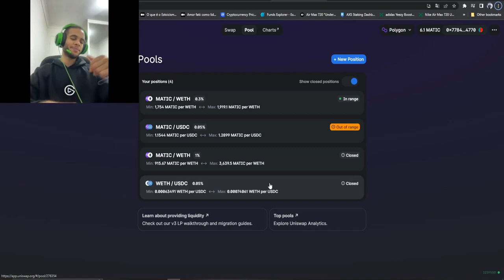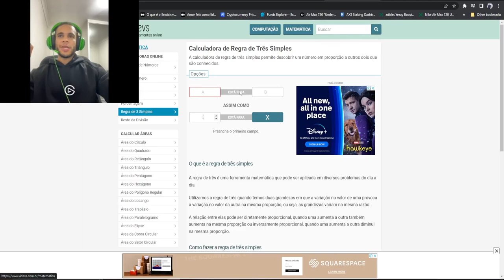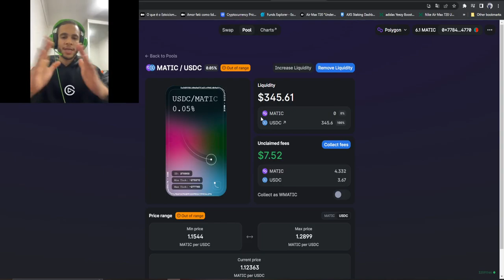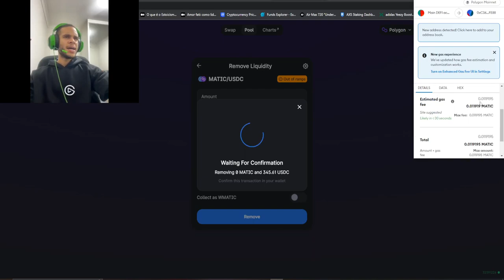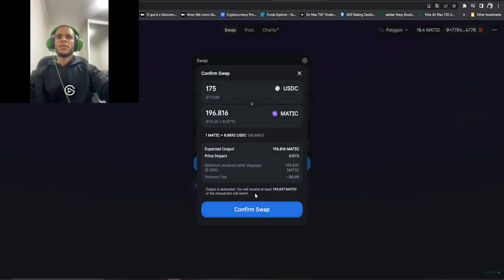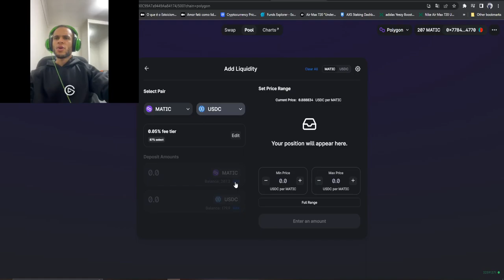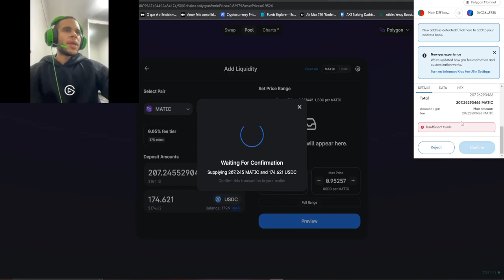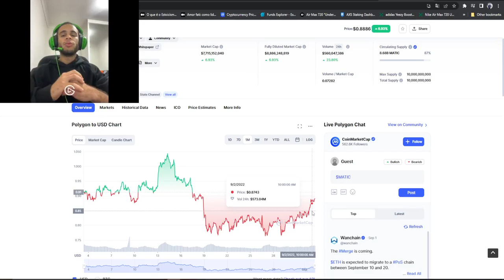APRENDA A LUCRAR COM DEFI NA PRATICA - UNISWAP V3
Fala galera, trazendo mais um video pra voces, dessa vez investindo na pratica, espero que gostem!

Link do grupo gratis no telegram onde discutimos pools/uniswap/defi entre outros!